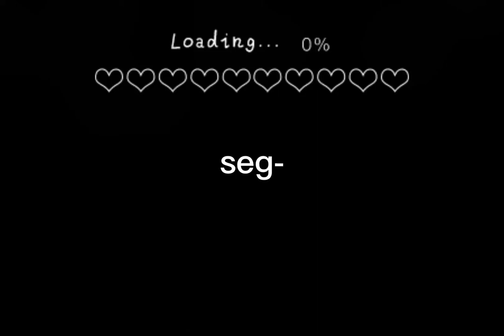NEW OFFICIAL INTRO | CREDITS IN DESC | lxmonbearx